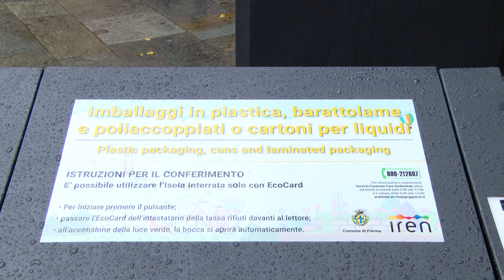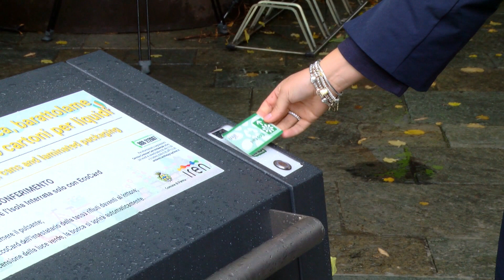Iren Ambiente e Parma - L'isola ecologica interrata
A Parma chi vuole differenziare la plastica e il barattolame da oggi ha un aiuto in più! È stata attivata un'isola ecologica interrata dedicata alla raccolta differenziata di questa frazione di materiale da riciclare.

Si tratta del punto di raccolta di Piazzale Bertozzi che è sistemato sotto terra, al quale si accede mediante una apposita bocchetta che viene attivata dall’utente. L’isola ecologica interrata permette il conferimento di plastica, barattolame e contenitori tipo tetra pak attraverso l’utilizzo della EcoCard.

Con questa attivazione diventano 6 le mini ecostation presenti a Parma alle quali si aggiungono le 8 collocate nella cintura della città: l'obiettivo è quello di favorire il più possibile la raccolta differenziata attraverso una maggior flessibilità di conferimento per i cittadini.

In video l'intervista a Tiziana Benassi, Assessore alle Politiche di Sostenibilità Ambientale di Parma e a Giulia Consigli, Responsabile Raccolta Progettazione Emilia Iren Ambiente.